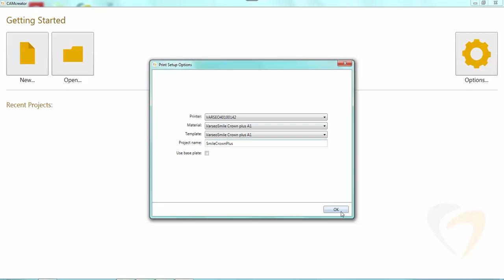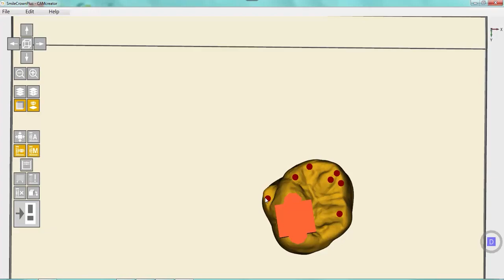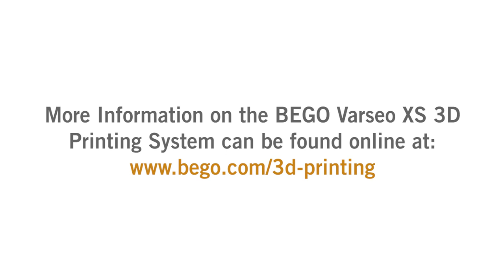VarseoSmile Crown plus - Kalıcı Kronların Yerleştirilmesi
Kalıcı restorasyonların 3D baskısı için dünyanın ilk hibrit malzemesi!

Yeni BEGO video eğitimimizi kaçırmayın! BEGO Varseo XS yazıcısında BEGO CAMcreator Baskı Yazılımı ile kalıcı kronların yerleştirilmesi hakkında bilgi edinin.

Varseo 3D baskı sistemi hakkında daha fazla bilgiyi adresinde bulabilirsiniz.